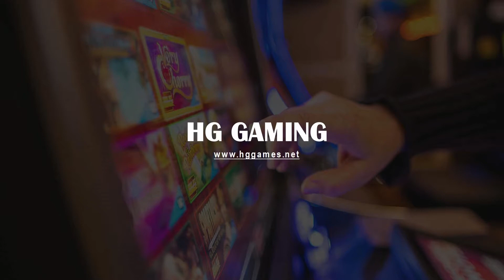How To Install IGS Original Game Board For 10 Players 86 Inch Fishing Table Game Machines